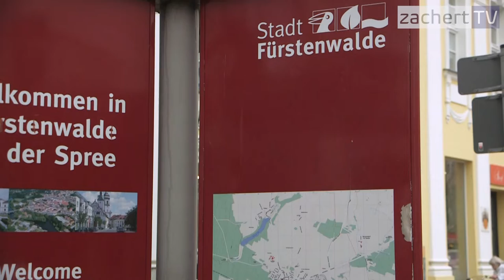Disziplinarverfahren gegen Bürgermeister von Fürstenwalde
Muss Matthias Rudolph jetzt seinen Hut nehmen?